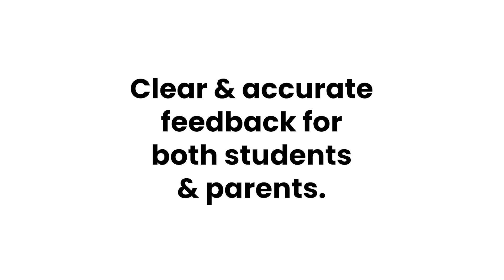OSD Standard Based Grading Introduction